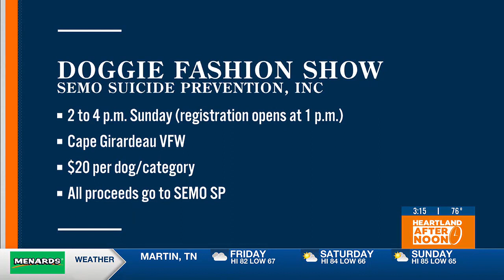Doggie Fashion Show raises awareness feat. Cherie Harris and Milo the Frenchie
If you're a dog person, dog lover, or just like helping out a cause, this event is pretty much hand crafted for you